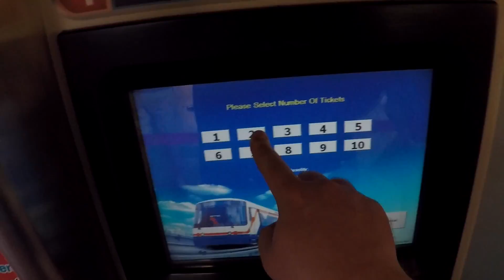ulice Bangkoku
This video is about ulicami Bangkoku